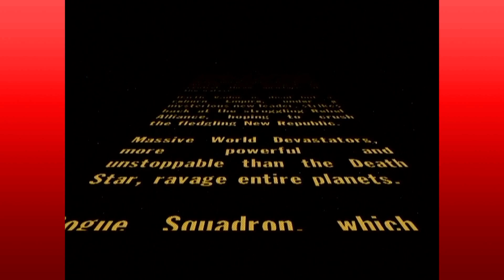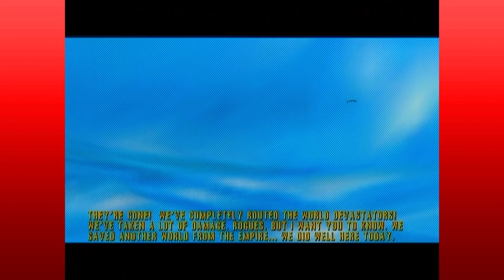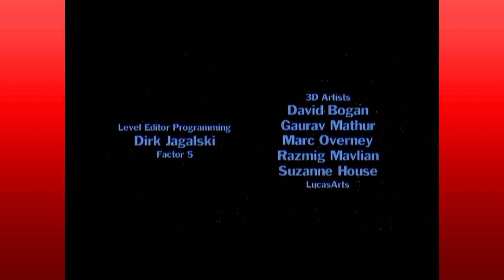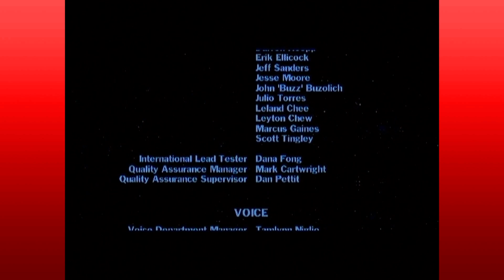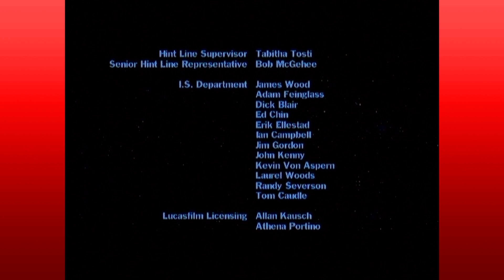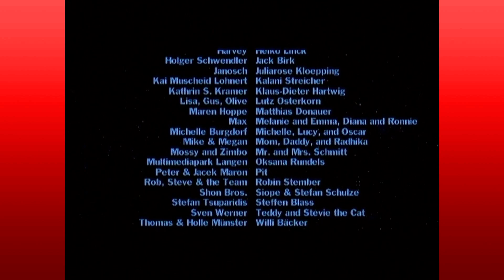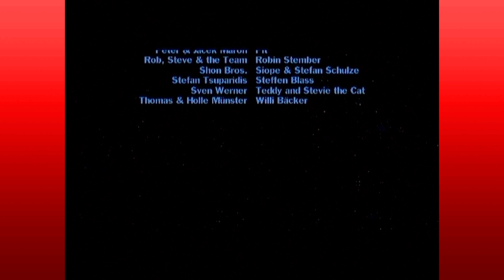Rogue Squadron - Episode 23: "Truman Show Sky" BOYS WARS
Thanks to Seekdik2018 for the awesome guide